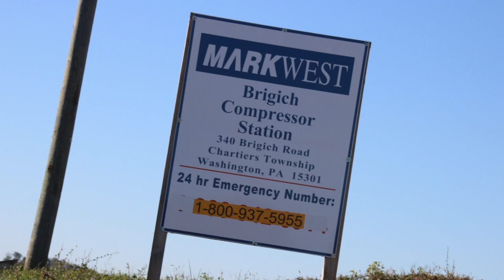MarkWest Brigich Compressor, Washington County, PA (Oct 2017)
Brigich Compressor Station
Chartiers Township, Washington County, PA
(40.29058, -80.23944)
Filmed 10/4/2017